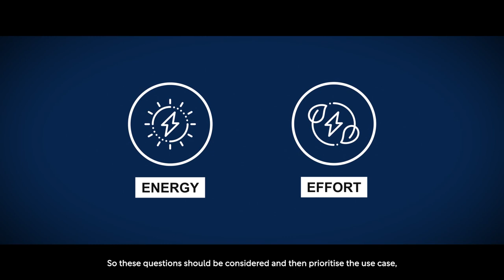Alexander Dähne, Kevin Kalish, and Manfred Kügel discuss energy optimisation using data and AI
Want to know how you can optimise energy usage in your manufacturing processes? Join SAS experts Alexander Dähne, Kevin Kalish, and Manfred Kügel as they reveal a game-changing approach to energy efficiency in manufacturing.

 In an era of escalating costs and supply unpredictability, the need to optimize energy usage has never been more critical. Learn how data and analysis work together as a dynamic duo, acting as a virtual magnifying glass to identify hidden improvements that would otherwise elude human perception.

 This cutting-edge technology can uncover solutions that go beyond human intuition, driving significant gains in efficiency.